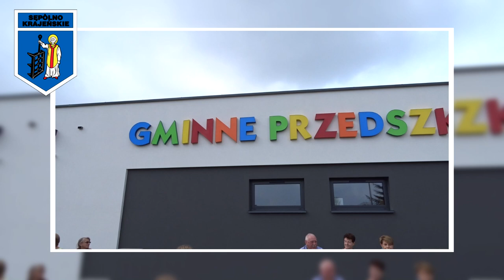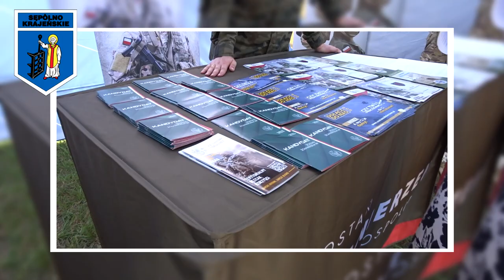Serwis informacyjny gminy Sępólno Krajeńskie sierpień 2023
Kosztowało 12 milionów 700 tysięcy złotych, i zostało oddane do użytku na trzy miesiące przed terminem – od otwarcia Gminnego Przedszkola nr 3 rozpoczynamy podsumowanie najważniejszych wydarzeń sierpnia w gminie Sępólno. Oprócz tego w programie powiemy co działo się przez wakacje w innych placówkach oświatowych, oraz o inwestycjach trwających na terenie miasta i gminy. Później powiemy o tym czy sala gimnastyczna „Pilawa” doczeka się remontu, i czy pojawi się sztuczna nawierzchnia na bocznym boisku stadionu miejskiego, a na koniec kilka ujęć z pikniku wojskowego Ministerstwa Obrony Narodowej, i koncertu zespołu „Kombi Łosowski”